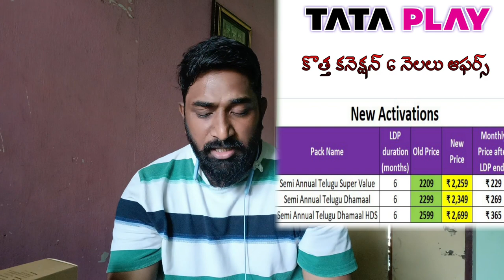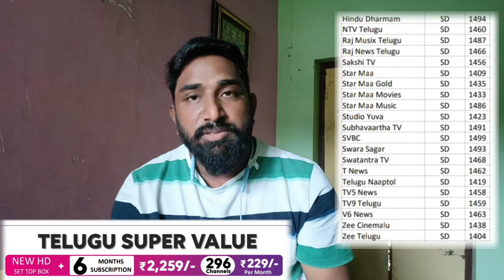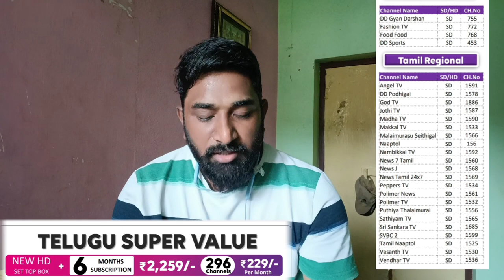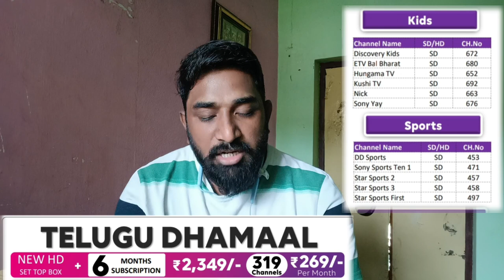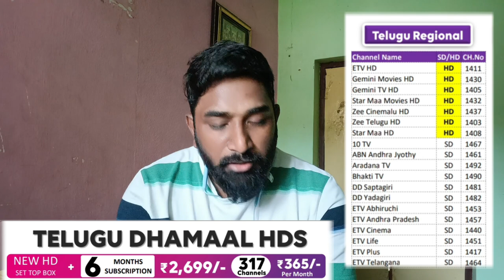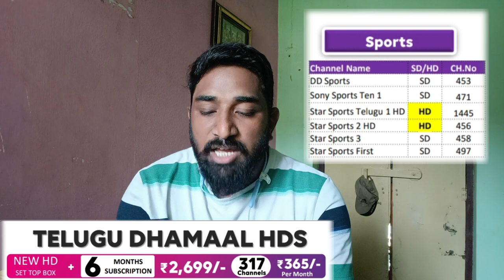3 newconnection offers in tataplay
3 newconnection offers in tataplay

New connection offers are on Tata Play

Naveen 😊🙏